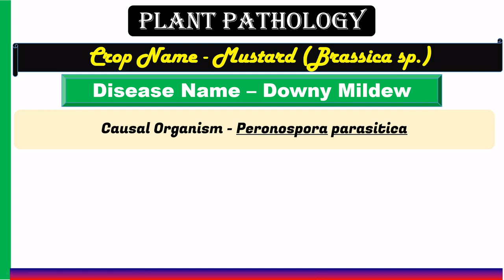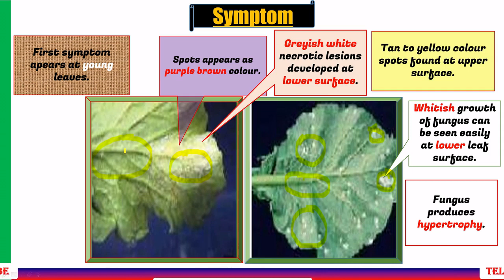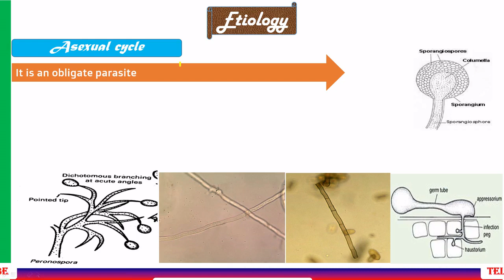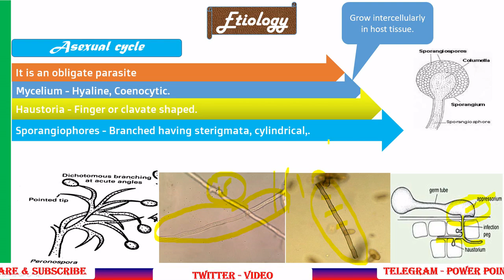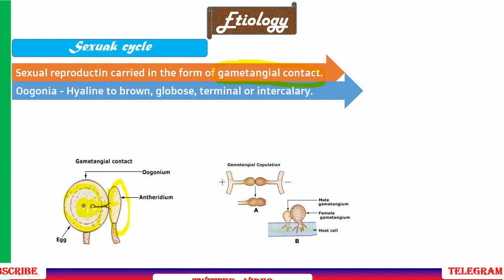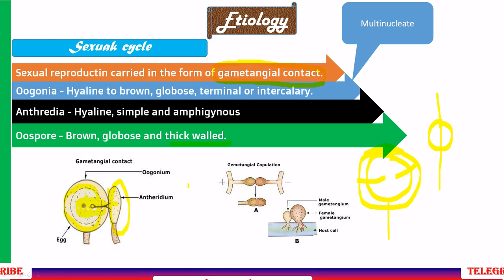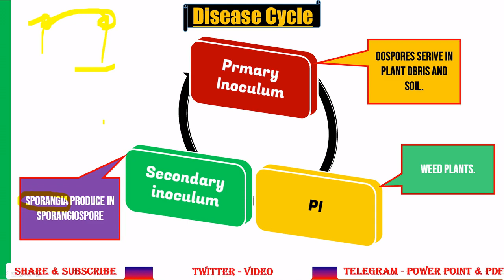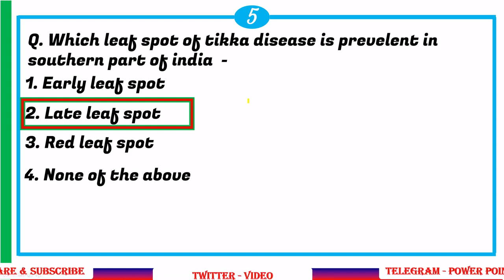Downy Mildew of Mustard, Symptom, Etiology, Disease Cycle, MCQ | Peronospora parasitica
This lecture based on  following heads -

History -

Symptom -

Etiology -

Disease cycle
and
MCQ